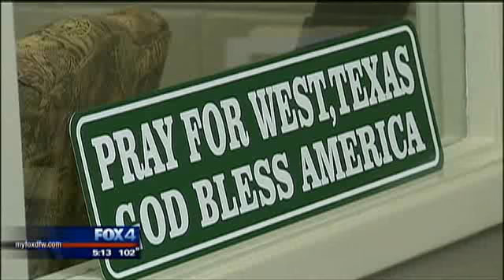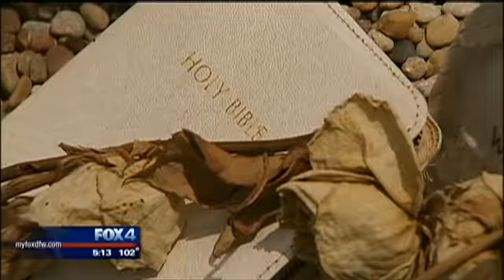Chemical plant rule review ordered